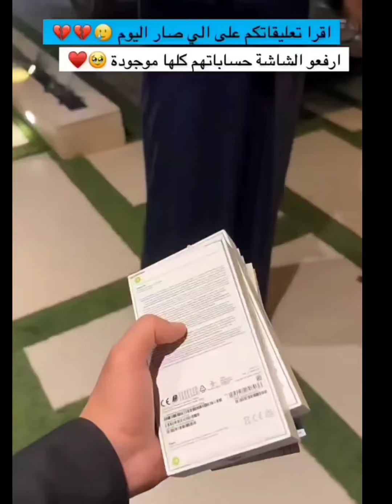ايفون 15 ومصاري هدايا من اخويايي الله يبارك فيهم